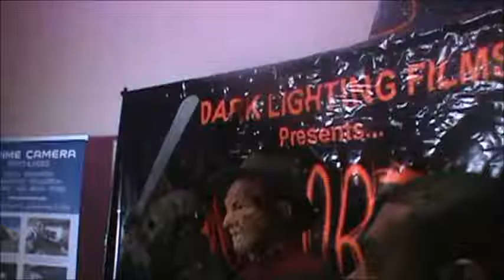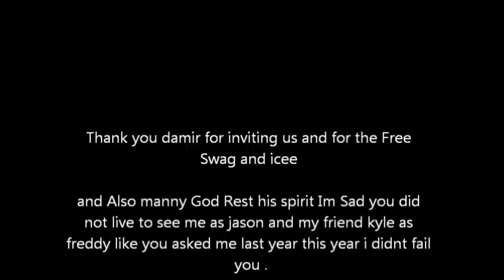Horrorton 2016 Edwards Marque